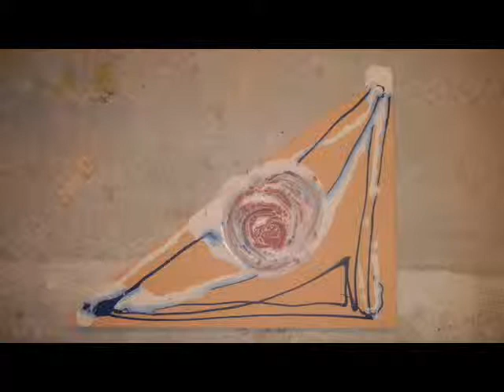OBRAS DE FONT EN EL CARIBE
EDMUNDO FONT REALIZO A FINALES DE AÑO UNA SERIE DE TRABAJOS EN EL HOTEL CARIBE DE CARTAGENA DE INDIAS, APROVECHANDO SU ESTANCIA EN ESA CIUDAD PARA LA DONACION DE SU TELA MURAL SOBRE EL CENACULO DE LEONARDO EN EL ATRIO DEL MUSEO DE ARTE COLONIAL DE SAN PEDRO CLAVER